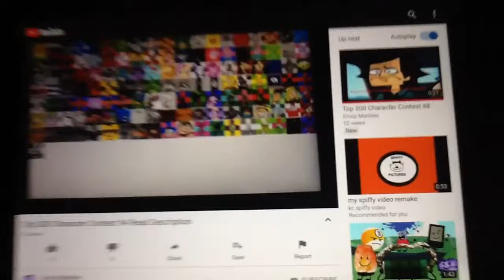Something I Want To Say To TigerClaw&Thorax_Fan